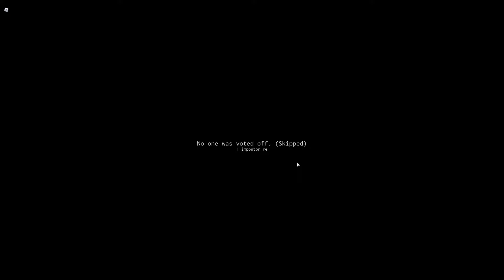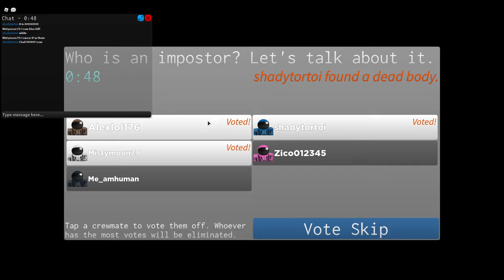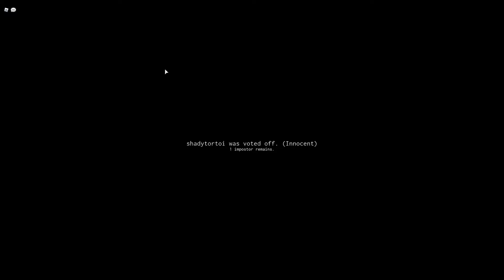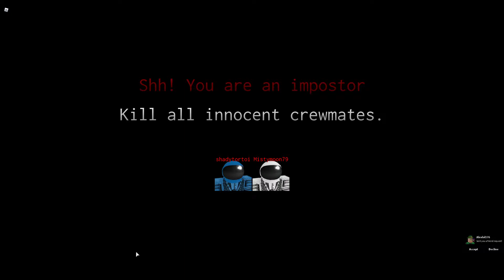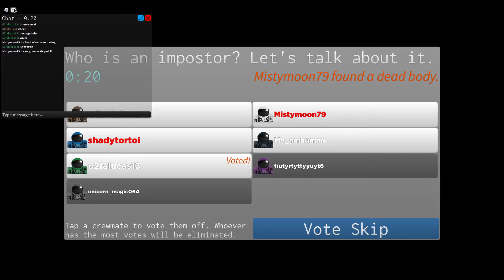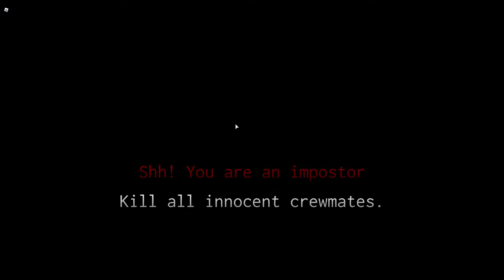Who turned off the lights?! (Roblox Impostor)